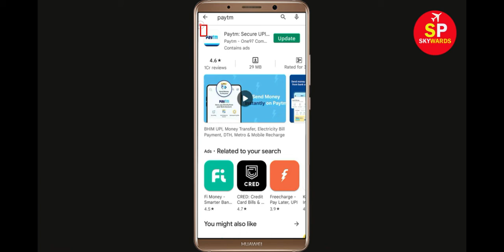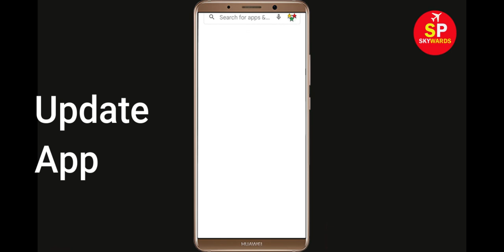How To Fix Unfortunately PayTm Has Stopped Error Problem in Android & Ios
In this video tutorial i will show you How To Fix Unfortunately PayTm Has Stopped Error || Fix PayTm Not Open Problem Android. If you are facing same problem in your android mobile phone it will help you a lot.

e). Scroll to and tap PayTm
f). Tap Clear cache button.
g). Tap Clear data button, then PayTm.

h). Tap Uninstall PayTm, then PayTm.